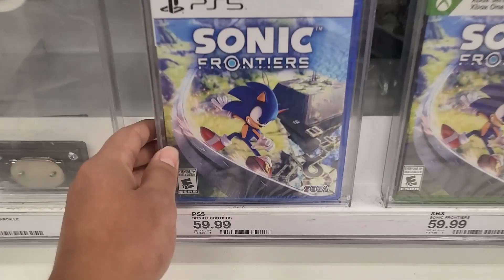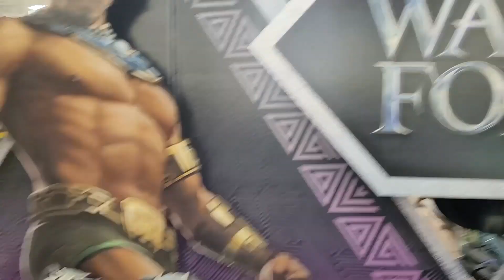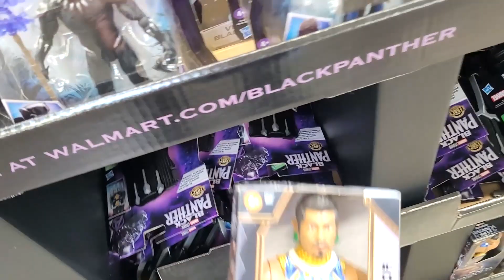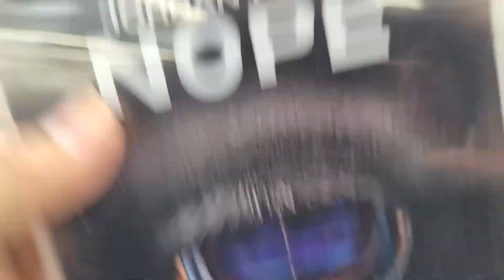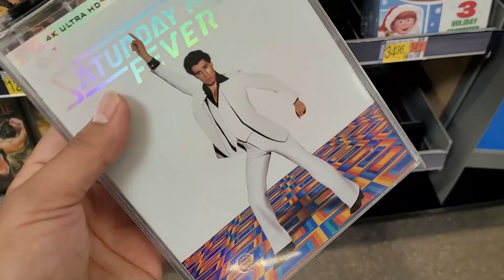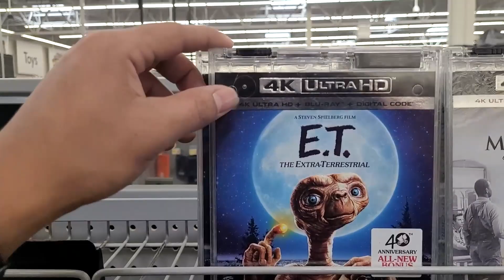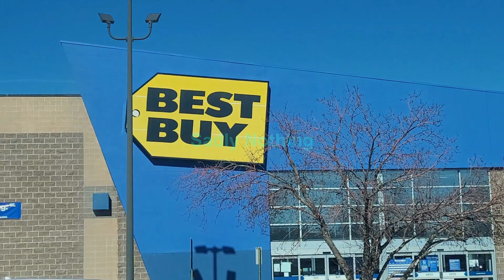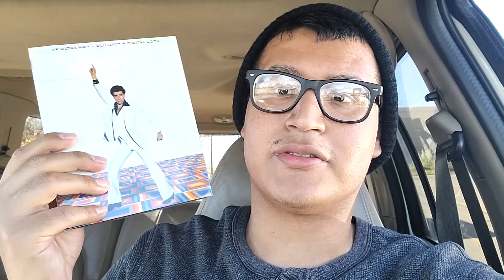If You Only Get One Shot, Saturday Night Fever - 4k Blu-Ray Hunt 11/8/22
The New Release was Supposed to be Eminem's 20th anniversary of 8 Mile on 4k but not showed in store. But John Travolta's Saturday Night Fever has came out to 4k the very first time.

And New Video Games is Sonic Frontiers for PS5, PS4, Xbox One, Xbox Series X and Nintendo Switch.

No Review